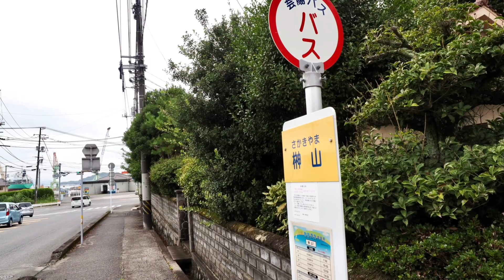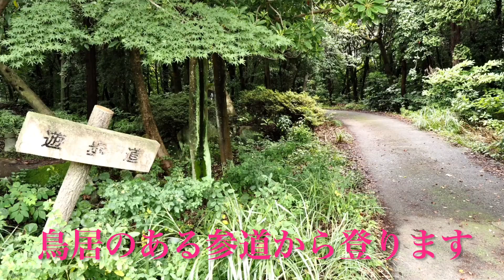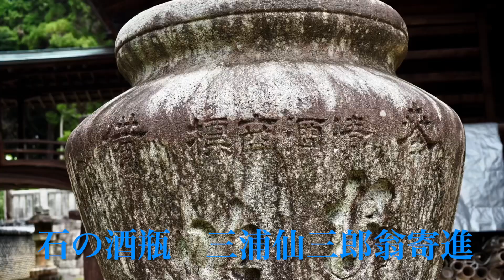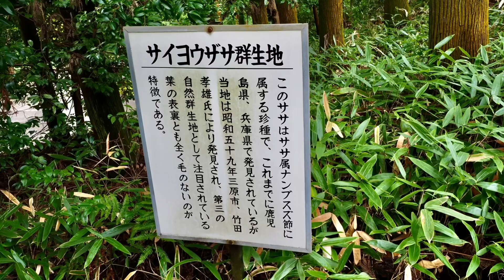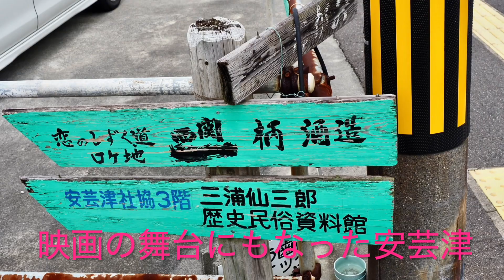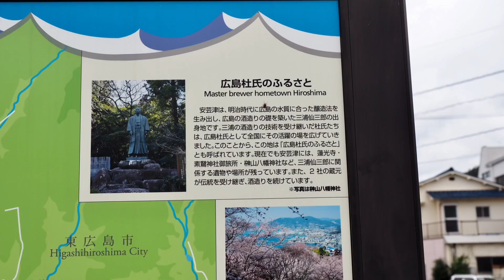呉線沿線〜カメラ担いで〜安芸路巡り「安芸津の町と八幡宮」修正版 東広島市安芸津町三津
先日行ってきた呉線沿線。安芸津町の酒蔵や神社など撮影したもの。とりあえず今回はスライド化です。

海辺の町で〜かつては酒の街と知られた三津。いまは酒蔵が２件ほど残り伝統を伝える。
広島の酒を飛躍させた軟水醸造法を完成させた三浦仙三郎はこの町で活躍した。

macの「写真」でこの日のスライドを自動作成して音楽差し替えといくつか微修正した取り急で。。
RAWデーターは未だ修正中で書き出ししていないので、同時に残したJPEG画像です。
この日は一日曇りで蒸し暑い日でした。ふらふうら。
あんまり上手く撮れてないんだがこんなもんで。
機材＝OM-D EM-1markⅢ

RAWデーターで補正画像処理が済んだら神社編と総集編を先だけど期日までに安芸津〜忠海の日帰り旅行祭用にまた作ろうかなと。素材動画がなあ・・ブレまくりなんだが^^;

このあと忠海の浦（乃美）宗勝ゆかりの賀儀城跡、神社、寺院を回る。取りこぼしがあり秋か冬にでも再訪かもw　海の色がなあ期待してたんだけど晴れの日が良いわ　秋だねええやはり
天気がねえ悪かった・・曇り。

他に安芸津には　大きいところだと風早の祝詞山八幡と三津の榊山八幡神社がある。

音楽　ニコニ・コモンズより
小道を行く （ボサノバ風BGM）　Dーsuke様
halfway through one's journey　　don様